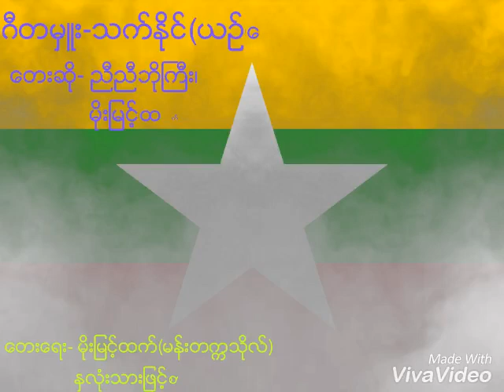Myanmar Lethwei Songs- မတစ္ေထာင္တစ္ေကာင္ဘြား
ဂီတမွဴးး-သက္ႏိုင္(ယဥ္ေက်းမႈ)
ေတးဆို- ညီညီဘိုၾကီး၊ မိုးျမင့္ထက္
ေတးေရး- မိုးျမင့္ထက္(မန္းတကၠသိုလ္)
ႏွလံုးသားျဖင့္စာေရးသည္။